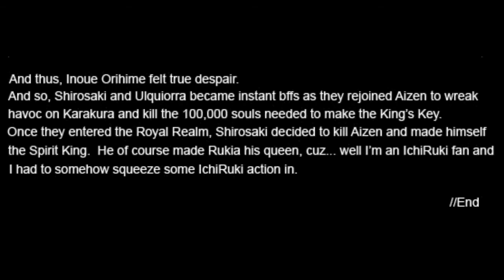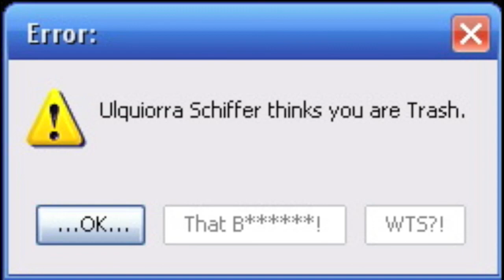Ulquiorra the Random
Ulquiorra Schiffer - comics, motivations and just random Ulquiorra stuff; however, i do guarantee by the end if this vid Ulquiorra in chibi form and a clown suit.